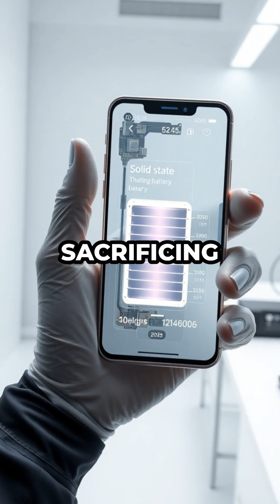Solid-State Batteries 2025: Safer, Stronger, Game-Changing Energy! ⚡🔋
IBQMVPEC0I0M0TAS